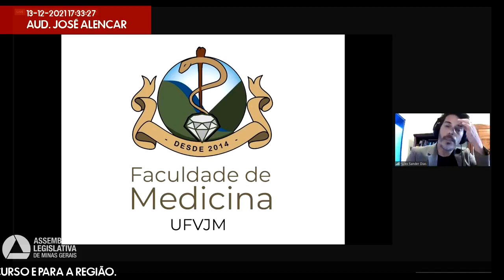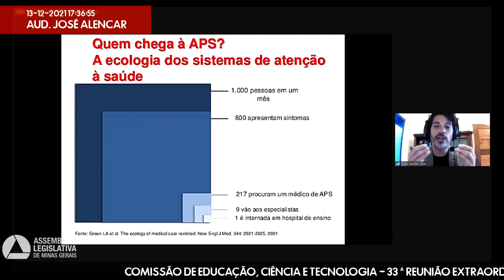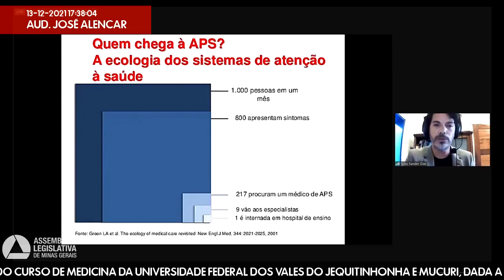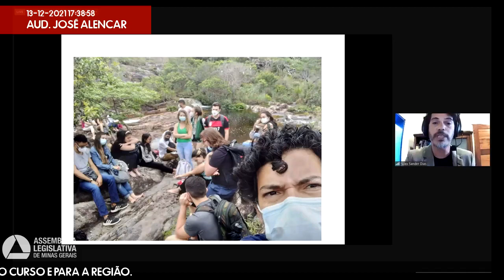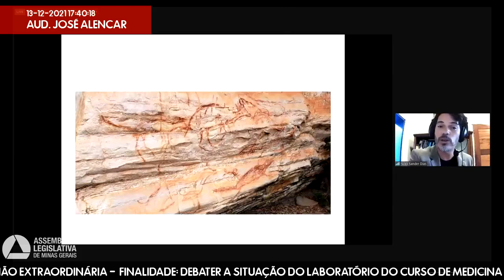13/12/2021 16:00 - Comissão de Educação, Ciência e Tecnologia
Finalidade da audiência: Debater a situação do laboratório do curso de Medicina da Universidade Federal dos Vales do Jequitinhonha e Mucuri, dada a sua importância para o curso e para a região.